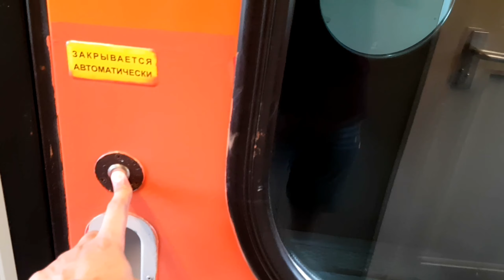RUSSIA MEDICO- TRAVELLING FIRST TIME IN RUSSIAN RAILWAYS |TRAIN JOURNEY FROM ROSTOV ON DON TO MOSCOW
Hello guy's i am coming back India so my journey start from russian railways from rostov on don  to Moscow so guy's this video is on my 24 hours journey in Russian railways

I'm on Instagram as @russia_medico_. Install the app to follow my photos and videos.

Hostel facility in russia
University campus in Russia
Mess facility in russia
Mbbs russia
Mbbs abroad
Mbbs facility in russia
Mbbs videsh mai
Indian in Russia
Bihar student in abroad
Reet vlogs
Indianlifeinrussia
Travel vlog
Rostovstatemedicaluniversity
Rostov on Don
Moscow railway station